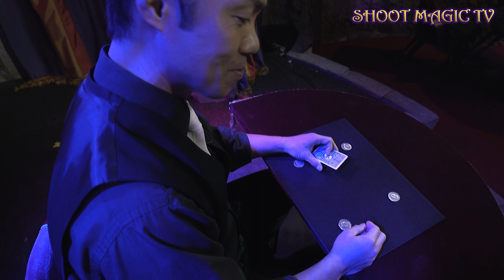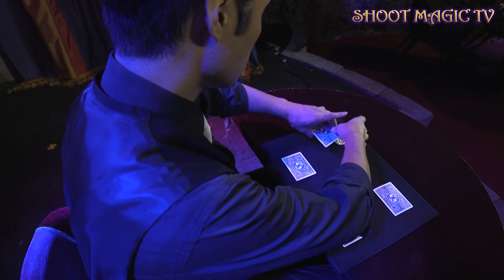SHOOT OGAWA 緒川集人 ディレクターのムチャぶり!?コインマジックバトル!!!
マジック界のアカデミー賞と言われる“マジシャンオブザイヤー”を3部門6回受賞した世界で活躍するマジシャン緒川集人。
毎回、最前列で世界最高峰の技をご覧いただけます。

出　　演　SHOOT OGAWA/緒川集人

企画制作　WonderCreators
撮影協力　OSMAND

[ロケ地]
MAHOU Dining Bar OSMAND(マホウ ダイニング バー オズマンド)
Bar TENKAI(バー テンカイ)

東京都港区六本木4-6-7 B1F

[火〜土] 18:30〜22:30
[日] 16:30〜20:30

[企画制作]
WonderCreators